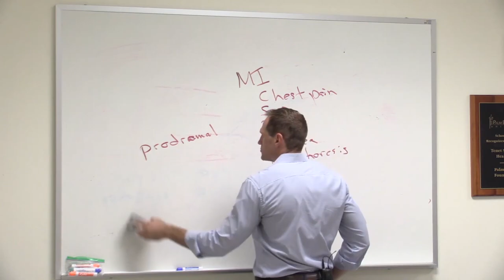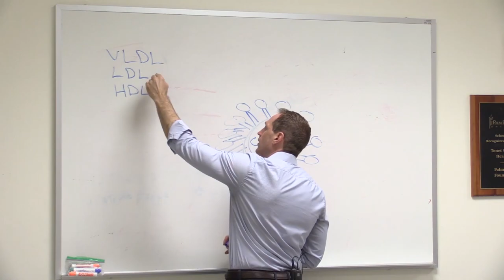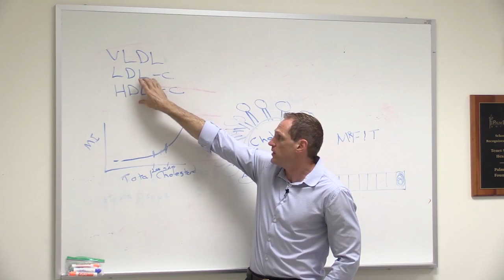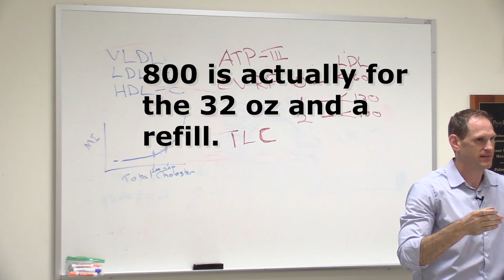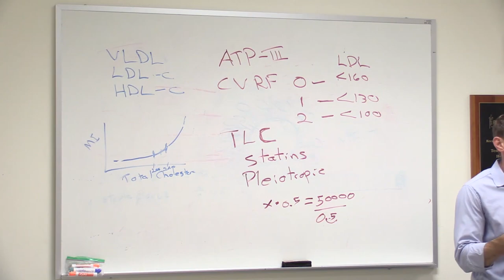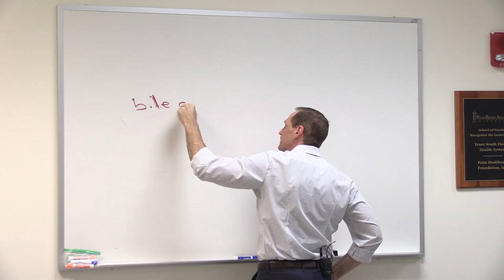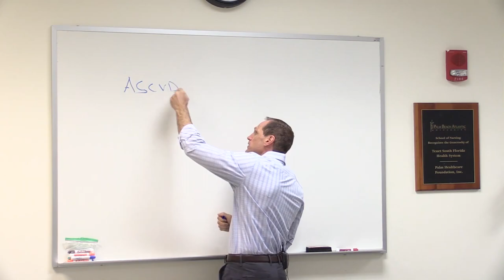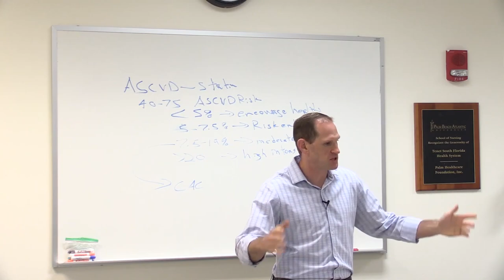Cholesterol | Nursing | Pathophysiology Pharmacology 2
Nursing Pathophysiology and Pharmacology lectures on Cholesterol.  Now updated with the new AHA/ACC recommendations for ASCVD treatement, statins, and PCSK9 inhibitors.